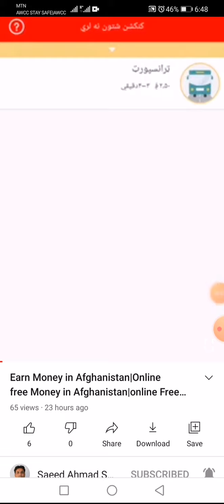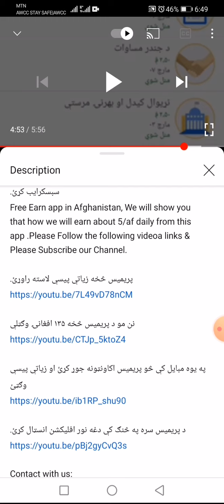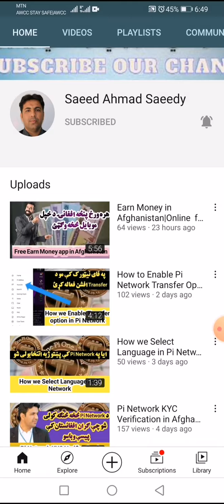How to view Description on YouTube | How we Find Description box in YouTube